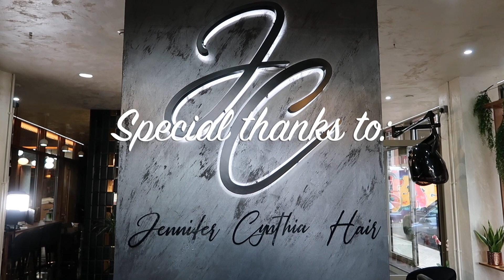💤😴RELAXING ASMR SILK PRESS & TAPE IN PROCESS ON 4B Hair | START 2 FINISH TRANSFORMATION! 💆🏾‍♀️🥱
THIS SILK PRESS PROCESS WILL PUT YOU TO SLEEP
You won't need therapy after watching this!
Probably the most relaxing silk press process you’ve ever seen before!

Hey guys, today I got the most relaxing Silk Press ever! as well as kinky straight tape in extension install by none other than Jennifer Cynthia Hair herself. I hope this video makes you feel relaxed, enjoy!
Jennifer's details:
Salon Address:
JENNIFER CYNTHIA- LUXURY HAIR SALON
UNIT 1 MONOHAUS
143 MARE STREET
Hackney, London
E8 3FW

Main Camera: Canon 70D
Vlog Camera: Canon G7X Mark ii
Editing Software: Final Cut Pro X